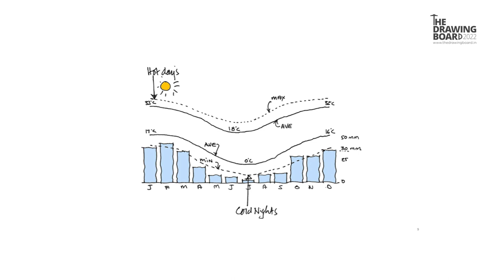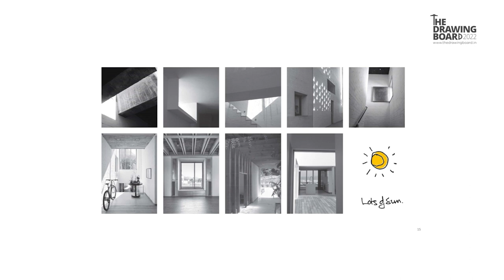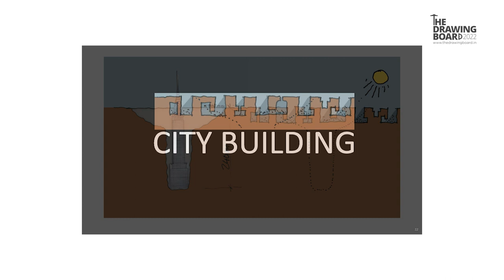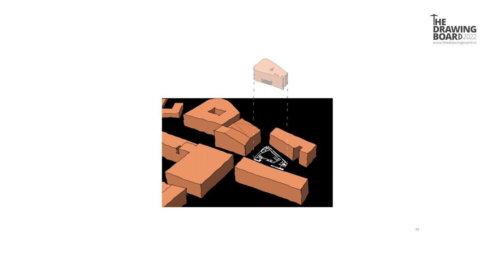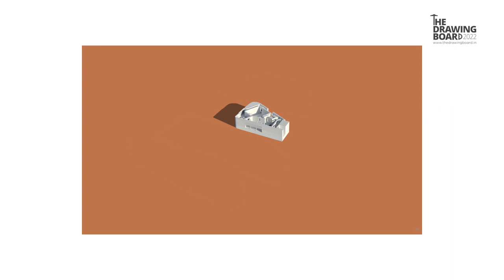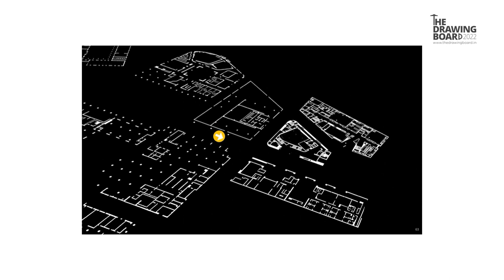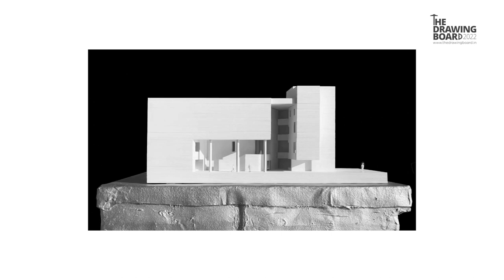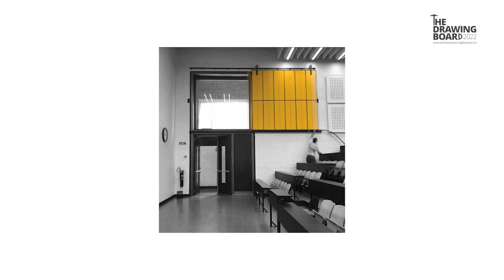Masterclass by Henri Comrie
Ar. Henri Comrie talks about the influence of Correa's work on his designs.